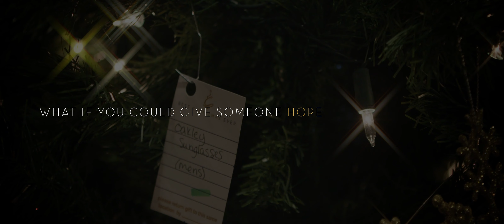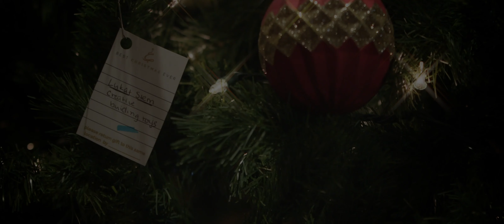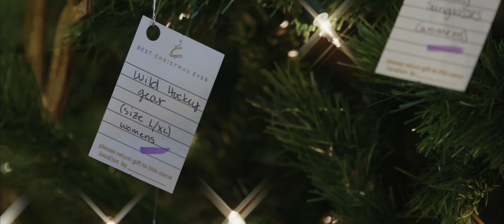"We are just going to keep on giving with everything that we have!" Dr. James Midboe